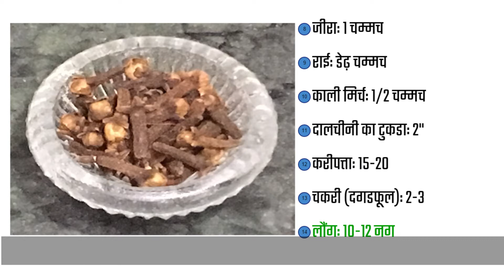सांभर मसाला -- Sambar Masala